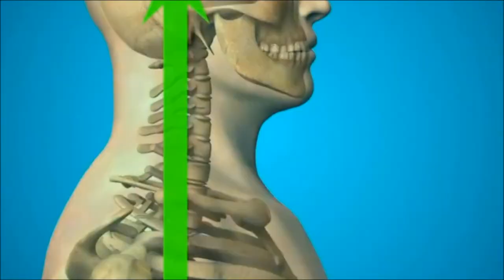Neck Traction Relaxer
Cervical Neck Traction Device, Neck Massager with Heat Therapy and Electrotherapy

Relieve neck tension improves flexibility and ranges of motion
Equipped with electrotherapy pulse massage, helps to ease tiredness
3 adjustable temperature settings, apply soothing heat therapy to aching neck muscles
Two external electrode massage pads can be applied to many other parts of the body, such as legs, back, joints, arms, etc.
100% tested before leaving the factory and 24-hour friendly email customer service